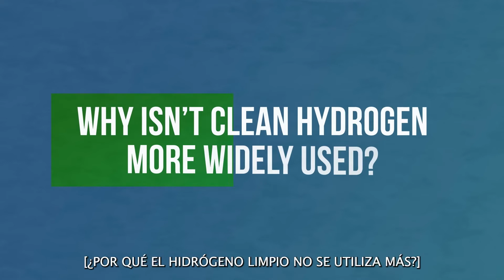La Secretaria de Energía Jennifer Granholm explica qué es el Hidrógeno Limpio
Clean energy sources like, hydrogen, will help us combat climate change by addressing industrial emissions that are often hard to decarbonize. And, it can be produced from a variety of clean energy sources including renewables and nuclear.  Watch U.S. Energy Secretary Jennifer Granholm explain on how the Department of Energy is making this a reality.

Learn more about our "Hydrogen Shot" initiative to reduce the cost of hydrogen by 80% — a program that will help us decarbonize our economy and create good-paying union jobs across America, including in areas that are transitioning away from fossil fuels